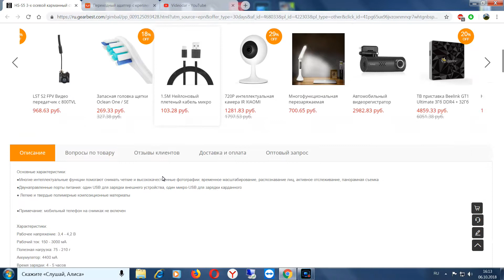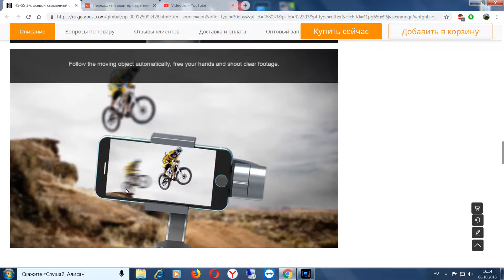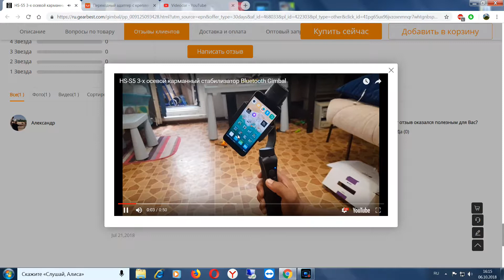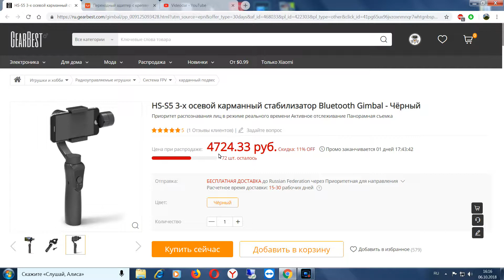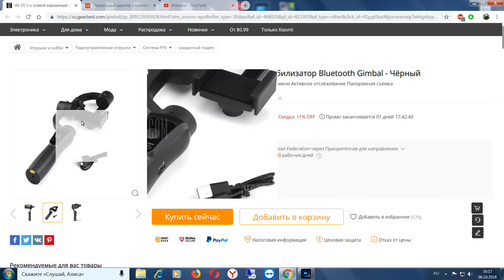самый бюджетный трех осевой стабилизатор